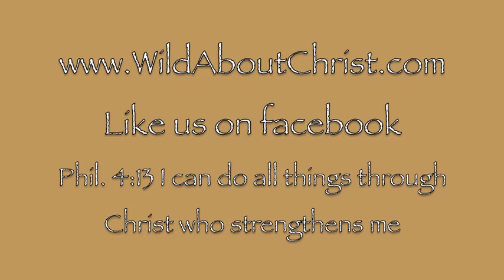Bushcraft beyond the basics, Shelter....Part Three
Scott Moore from W.A.C. Outdoors builds a Shelter using advanced bushcraft  skills.     Music "Common Ground"  belongs to Razor & Ties and INgrooves. Artist is Andy Mckee